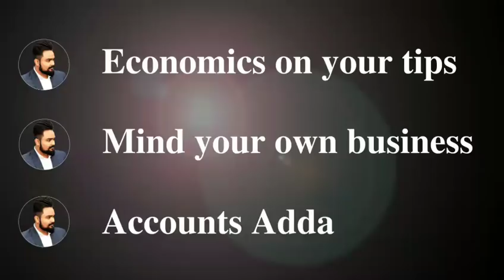career options after 12th | commerce | students | opportunities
career options after completing 12th
career options after 12th commerce 2019
with maths
without maths
in economics
ca, cs, bcom, BBA, ba, Cfp, CMA, LLB,